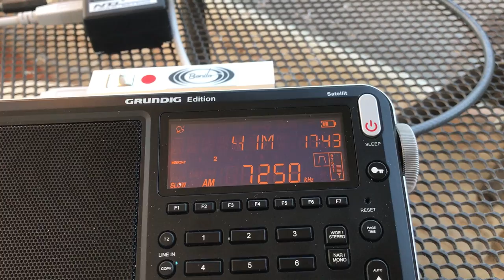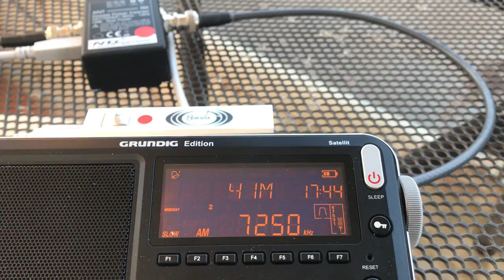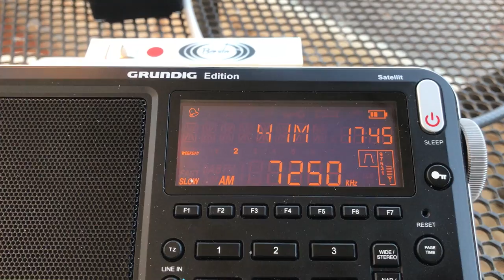DXpedition Crete: MegActiv MA305 & Eton Satellit: Radio Bangladesh Betar 7250 kHz, Dhaka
Another signal from Bangladesh, this time during daylight hours, on a lower frequency and with a stronger, clearer signal. Another nice result for this compact DXing set-up. Recorded on 21/05/17 at 16:45 hrs UTC.